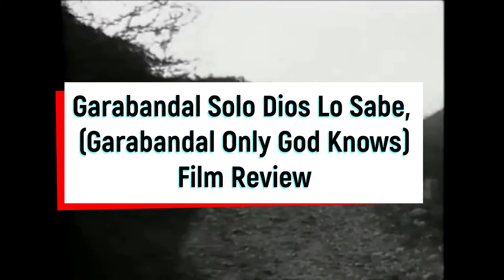Film Review - Garabandal Only God Knows (Garabandal Solo Dios Lo Sabe- Film Review)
Miles Mariae reacts to and reviews the film by Mater Spei Garabandal Solo Dios Lo Sabe  (Garadandal Only God Knows).